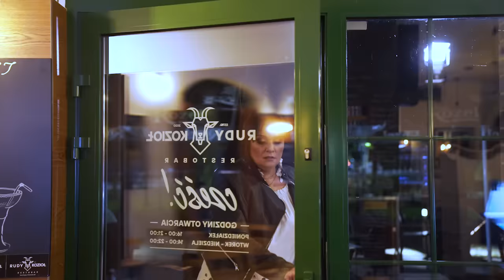Arkadia Band, Lawa - Szlagierowo.pl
Arkadia Band, Lawa
Laureat Wykonawcy 2023 roku LSS oraz Super Szlagieru 2024 roku Grupy LSS.
Muzyka: Mateusz Szymczyk, Słowa: Dorota Pacholarz
Ten utwór jest uprawniony do tego aby zdobyć między innymi laur,
szlagieru roku  Fest TOPKI LSS - Listy Śląskich Szlagierów-Szlagierowo.pl.
Państwo jak najczęściej oglądając ten teledysk,
głosujecie które miejsce wasz ulubiony  utwór zdobędzie w Fest TOPCE LSS.
Tygodniowe statystyki pobieramy z oglądalności
tego szlagieru na kanale @szlagierowo.pl , tylko i wyłącznie z playlisty :
Fest TOPKA LSS - 2024 PROPOZYCJE.
To takie proste. Tylko na szlagierowo.pl.